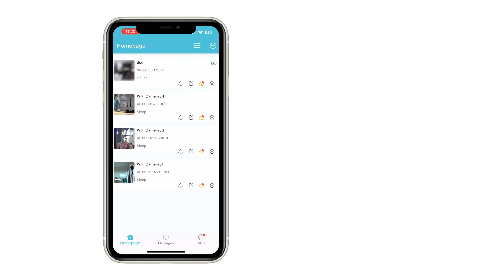How to upgrade the cameras (O-KAM APP) ?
Make sure that you update the device in time. The latest firmware offers the best user experience.